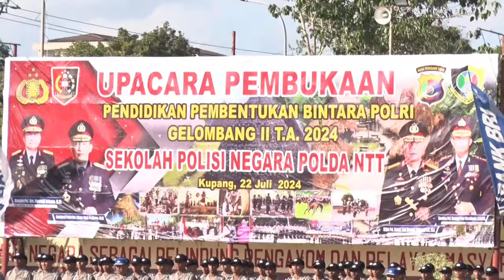Pj Gubernur menghadiri Upacara Pembukaan Pendidikan Pembentukan Bintara Polri Gelombang II T.A.2024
Video editor: Ady Hau
Facebook :  Biro Administrasi Pimpinan Setda NTT
Instagram:  Biro Administrasi Pimpinan NTT